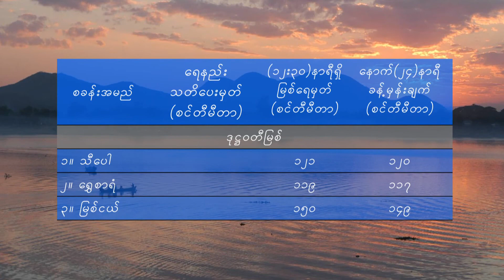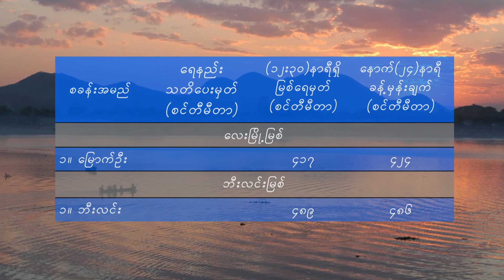วอนหลวงพ่อรวย - มนต์แคน แก่นคูน (เวอร์ชั่น วศิน อัศวนฤนาท)